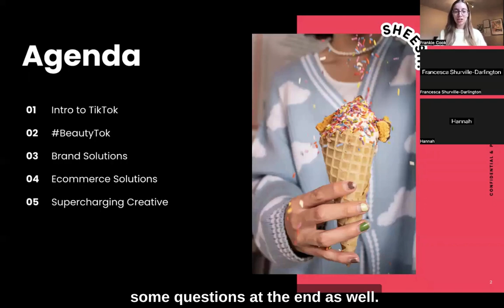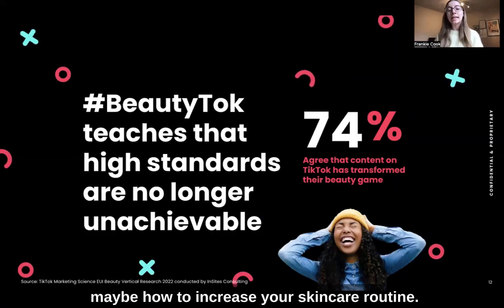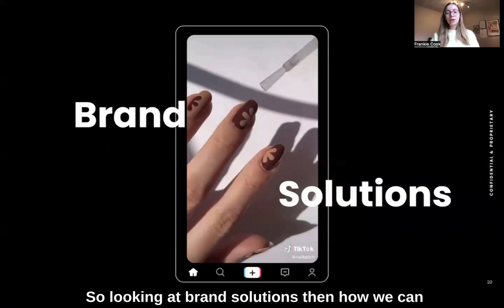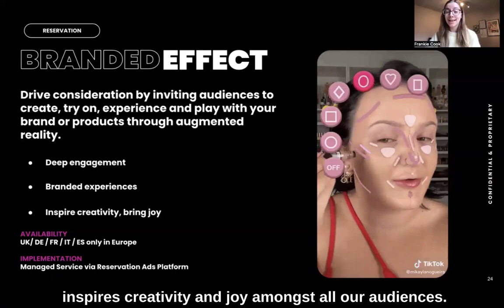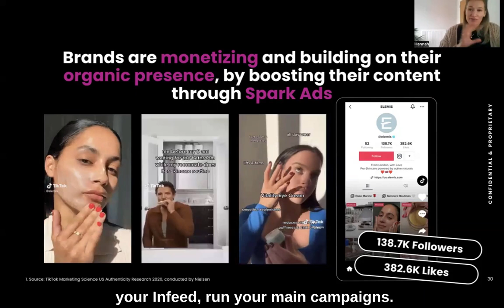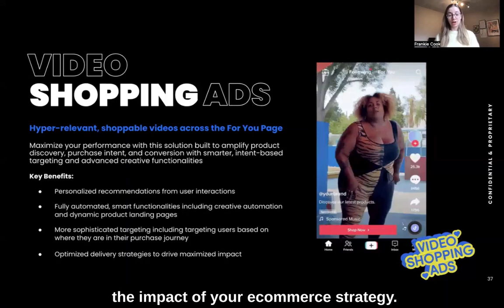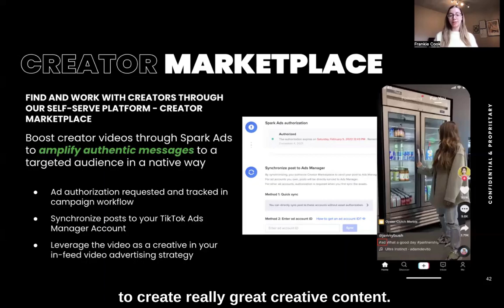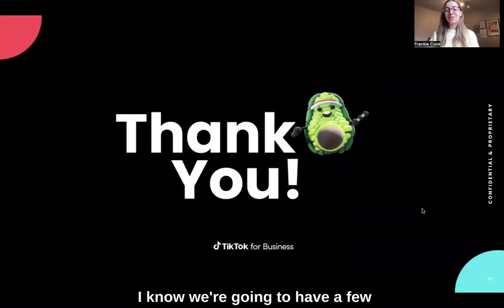Threepipe BeautyTok Webinar with TikTok.